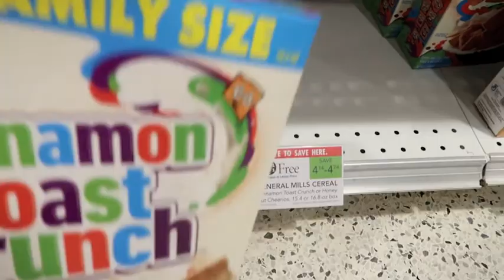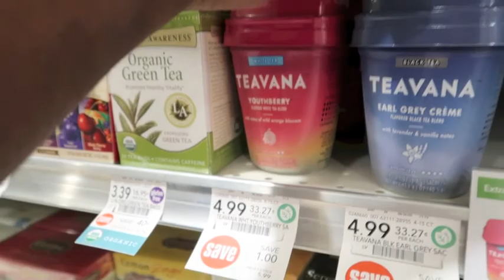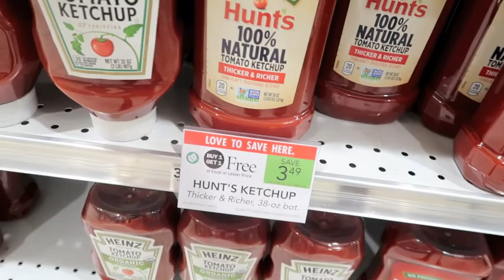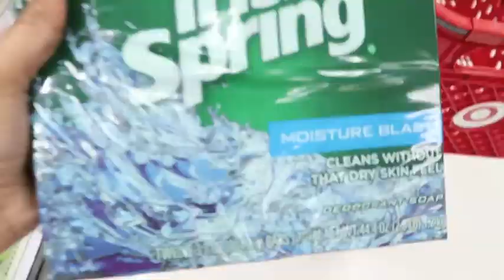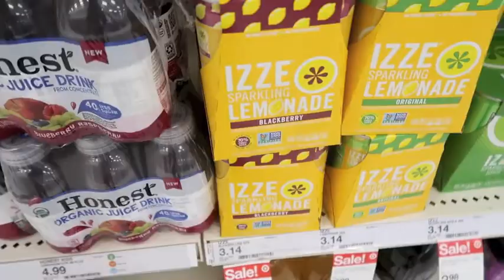Spend the day with us// Shopping & Cooking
Hey everyone. Welcome back. This video is just me and my husband hanging out for the day. I hope you enjoy this video.